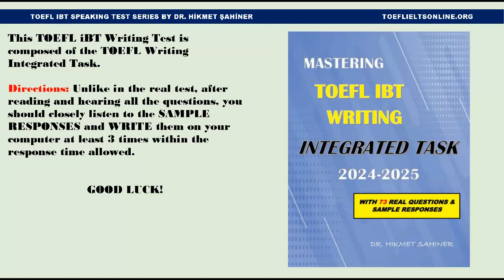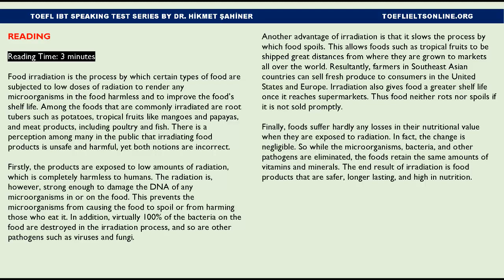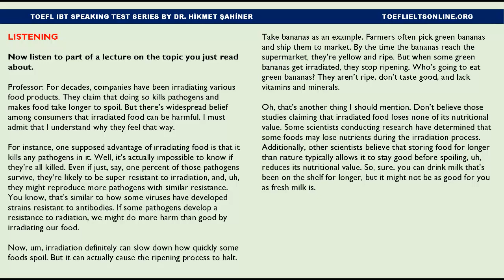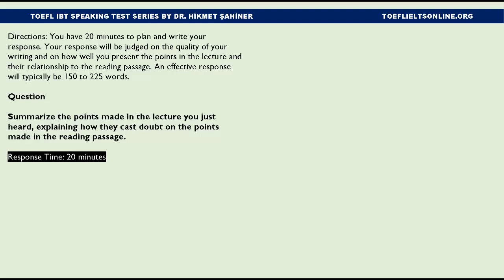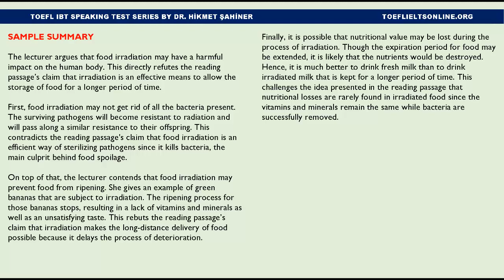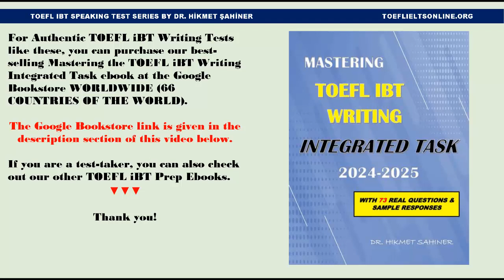TOEFL iBT Writing Task 1 Practice Test 7 [with Sample Responses] IMPROVE your TOEFL iBT Score!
- TOEFL iBT Writing Task 1 Practice Test 7 with Sample Responses - Ace the TOEFL iBT Integrated Writing: Real Task Practice with Model Responses!"

Ace the TOEFL iBT integrated writing section with real task practice and model responses. Discover proven techniques to seamlessly integrate reading and listening content into your essays!"

MASTERING THE NEW TOEFL IBT WRITING ACADEMIC DISCUSSION TASK